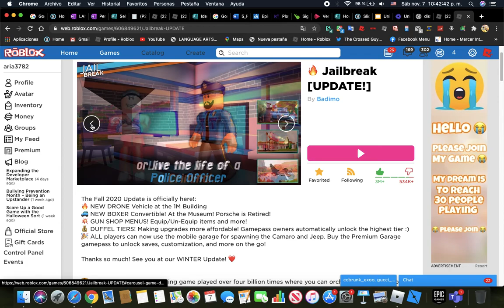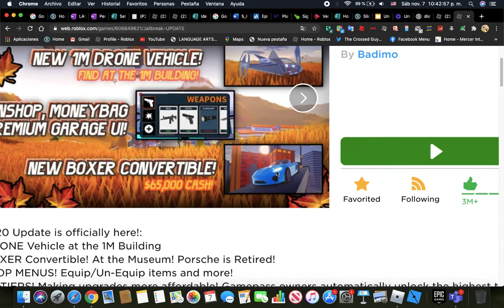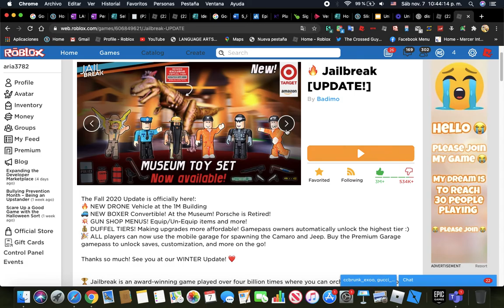Fall Update On Jailbreak LETS GO!!! (:D (ROBLOX Gameplays)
Hey Guys, We Are Bringing You All With Another Video On Roblox, Where We Play Roblox Jailbreak, With A New Update, New UI, New Boxer For $65K Bucks, And Of Course, New Drone, Which Replaced The Blade For $1 Million Bucks
Thank You All For 35 Subscribers, Apologies For Saying 34 Subscribers Instead Of 35 Subscribers
RonaldDoesThings 2008
Since 2017